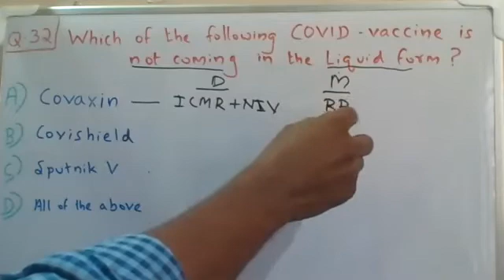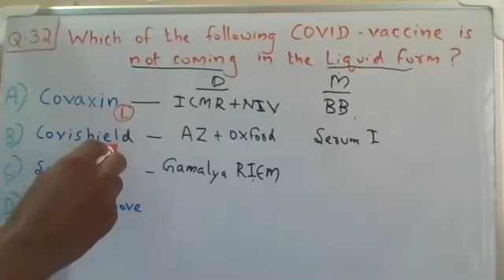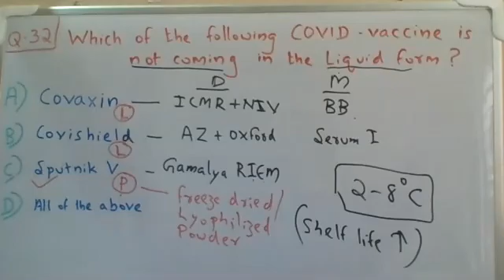Pharmacy Question and Answer discussion: Q32; COVID Vaccine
This video will be beneficial for Pharmacy (B.Pharm., Pharm.D, D.Pharm), Nursing, and Medical professionals.
Highly useful for GPAT, NIPER, PHARMACIST,, DRUG INSPECTOR, ANALYST, NURSING, MEDICAL, COMPETITIVE EXAMS